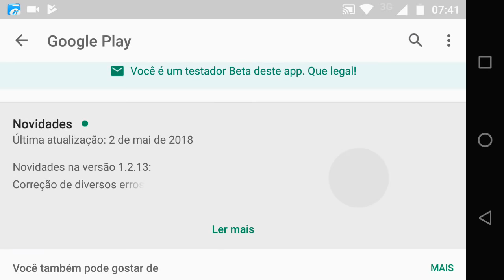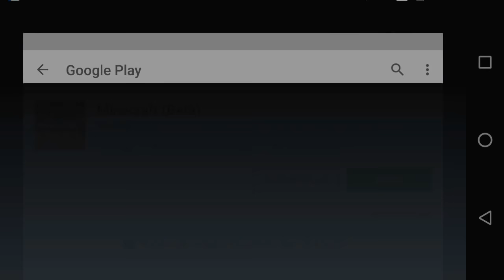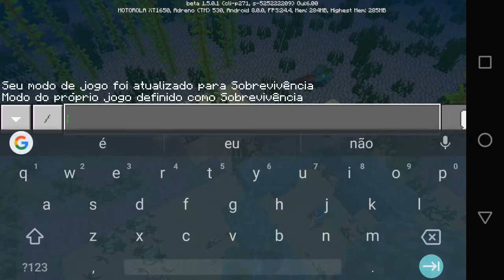O ITEM SECRETO DA NOVA ATUALIZAÇÃO AQUATICA NO MINECRAFT POCKET EDITION ! 1.5.0.1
O NOVO ITEM SECRETO CHEGOU! NOVA ATUALIZAÇÃO 1.5.0.1 DO MINECRAFT POCKET EDITION UPDATE AQUATIC